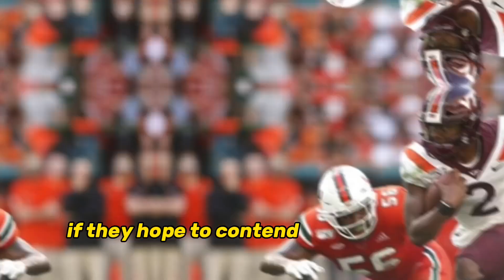Hail Mary touchdown overturned as No. 7 Miami survives against Virginia Tech in thriller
In a nail-biting Friday night showdown, No. 7 Miami survived a wild comeback thriller against Virginia Tech, sealing a 38-34 victory in dramatic fashion after a potential game-winning Hail Mary touchdown for the Hokies was overturned upon review. The Hurricanes, who trailed by 10 points midway through the fourth quarter, rallied behind star quarterback Cam Ward to keep their College Football Playoff hopes alive.

The Game-Changing Moment: Hail Mary Heartbreak

As time expired, Virginia Tech appeared to snatch an upset victory with a sensational Hail Mary pass from quarterback Kyron Drones. He launched the ball into the end zone where wide receiver Da’Quan Felton came down with what looked like the game-winning touchdown. The Hokies’ sideline erupted in celebration, but the initial ruling was immediately put under review. After a lengthy analysis of the play, officials determined that Felton did not maintain control of the ball, and the touchdown was overturned, stunning the Virginia Tech faithful and sealing the win for Miami.

The controversial call capped a heart-stopping end to a back-and-forth battle that kept fans on the edge of their seats from start to finish. Virginia Tech, which had led for much of the game, saw victory slip through their fingers in the final moments.

Cam Ward’s Heisman-Worthy Performance

Miami’s Cam Ward entered the game as a frontrunner for the Heisman Trophy, but his performance early on suggested a much different outcome. Ward struggled through the first three quarters, throwing two interceptions and losing a fumble. Virginia Tech capitalized on those mistakes and built a commanding 27-17 lead midway through the third quarter, putting Miami’s playoff aspirations in jeopardy.

However, in the final stretch of the game, Ward showcased the poise and talent that earned him the Heisman buzz. With Miami’s season hanging in the balance, Ward delivered two clutch fourth-quarter touchdown passes, including a one-yard strike to Isaiah Horton with just over two minutes remaining to give Miami the lead for good. Ward’s final stat line was impressive: 24-of-36 passing for 343 yards, four touchdowns, and an additional 57 rushing yards, including a 17-yard rushing score that ignited Miami’s comeback.

Ward’s performance in the final quarter not only erased his earlier miscues but cemented his status as one of the top players in college football this season. His ability to shake off early struggles and lead the Hurricanes on three consecutive touchdown drives was nothing short of remarkable.

A Game of Missed Opportunities for Virginia Tech

Despite the loss, Virginia Tech put up a valiant fight and was on the verge of pulling off a major upset. Kyron Drones had a solid game, completing 19-of-32 passes for 189 yards, two touchdowns, and one interception. He also contributed 52 rushing yards, while running back Bhayshul Tuten dominated on the ground with 141 rushing yards and a touchdown on 19 carries.

The Hokies, however, had several missed opportunities that could have secured the win. Leading 27-17 late in the third quarter, Virginia Tech attempted a fake field goal that backfired. Instead of opting for a safe three points, the Hokies tried a shovel pass from holder Peter Moore to tight end Harrison Saint Germain. Miami’s defense, particularly Malik Bryant, wasn’t fooled, and Saint Germain was quickly brought down, squandering a chance to extend the lead.

Miami responded by marching down the field on an eight-play, 89-yard drive, capped off by a 17-yard touchdown run by Ward. The Hurricanes cut the deficit to three, setting the stage for their fourth-quarter heroics.

In the fourth quarter, Virginia Tech extended its lead to 34-24 on a 16-yard touchdown pass from Drones to Ayden Greene, who made a spectacular catch after Drones escaped Miami’s pass rush and lofted the ball into the end zone. It appeared to be the knockout blow for the Hokies, but Miami wasn’t done.

Ward quickly led Miami on another scoring drive, hitting Jacolby George for a touchdown and then following it up with the game-winning score to Horton just after the two-minute warning.

The Overturned Touchdown That Decided the Game

With time running out and facing a 38-34 deficit, Virginia Tech had one last shot at a miracle. Drones dropped back and heaved the ball toward the end zone, where a crowd of players waited for the ball to come down. Da’Quan Felton rose above the defenders and appeared to make the catch, sending the Hokies’ bench into celebration.